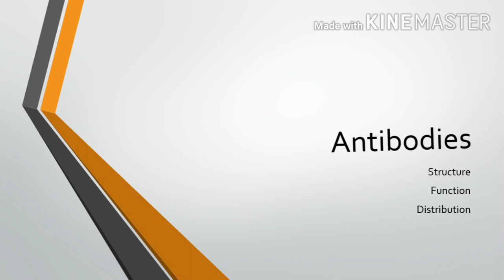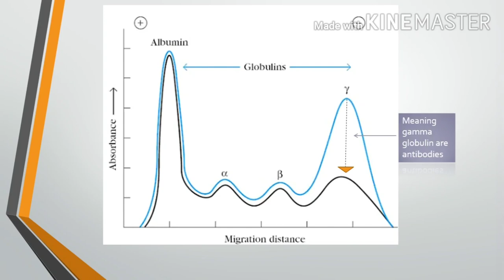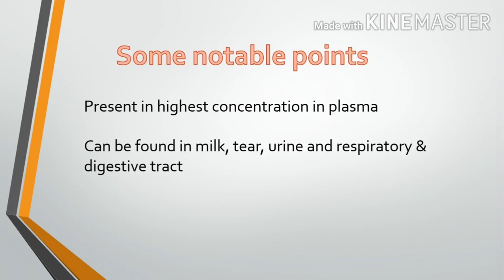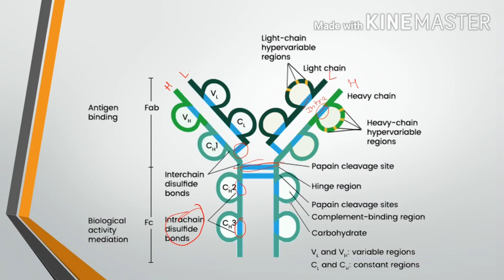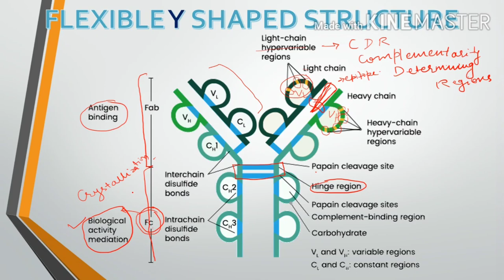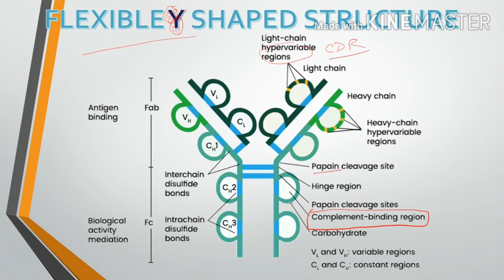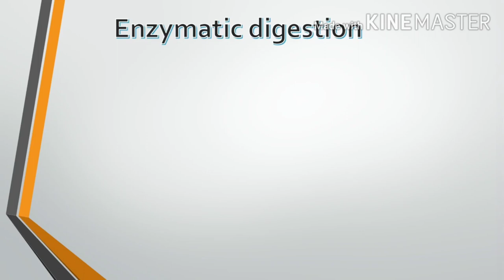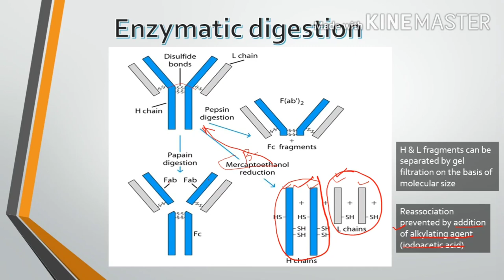Antibody Structure | CSIR NET | GAT | GATE | ICMR |DBT | all competitions in life sciences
Hi...in this video I have discussed the structure of Antibodies in detail...all important points are discussed...at the same time the enzymatic degradation of antibodies has also been discussed... helpful for candidates of CSIR NET GAT GATE ICMR DBT JRF ICAR JRF and all other life Sciences competitive examinations...